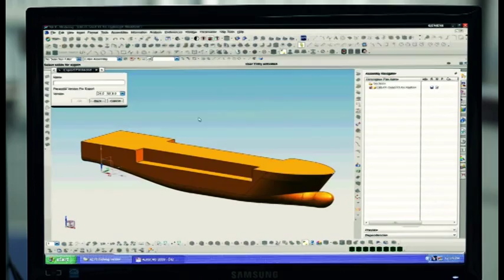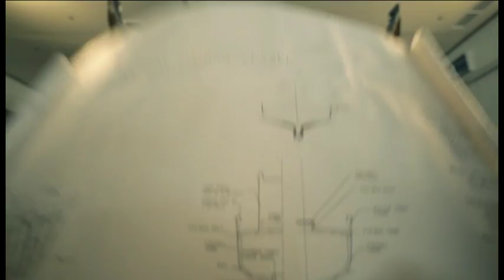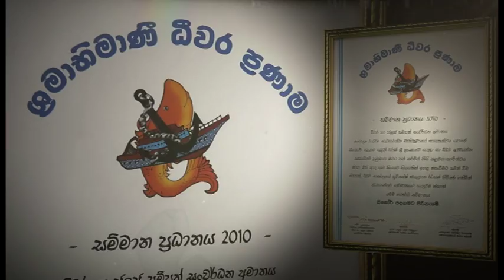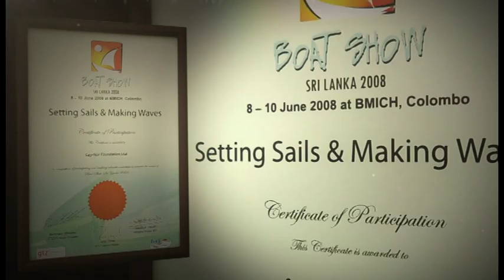Overview of Cey-Nor (English)